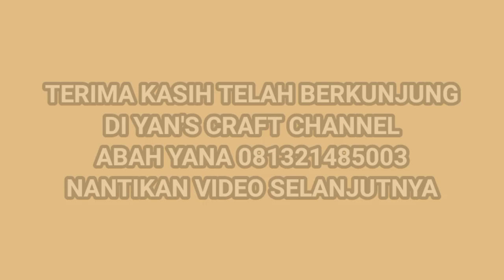💥🙄😁💢 PENGUKIRAN WAYANG GOLEK RAHWANA SEKAR KELEWIH || ABAH YANA 081321485003